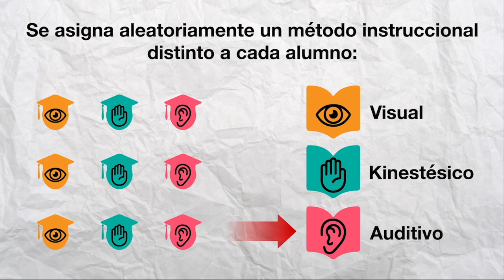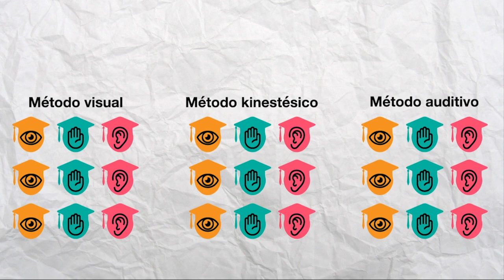🧠Neuromito: Estilos de aprendizaje 📋👩‍🏫👂💃🕺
Todos somos individuos únicos y también tenemos distintos gustos en música, comida, películas… Esto hace muy atractiva la idea de que haya personas que prefieran aprender visual, auditiva o kinestésicamente y que inclusive deberíamos apoyar el tener material específico para cada "estilo de aprendizaje". Lástima que esto es más un mito que otra cosa.

0:00 Inicio
1:06 Definición
2:01 Preferencia o estilo, evaluaciones
3:29 Percepción de efectividad
5:19 Criterios de validez científica
7:28 Conclusiones
9:23 Instrucción multisensorial y ejemplos